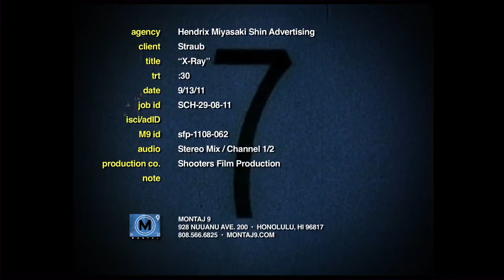Straub - Coordinated Care